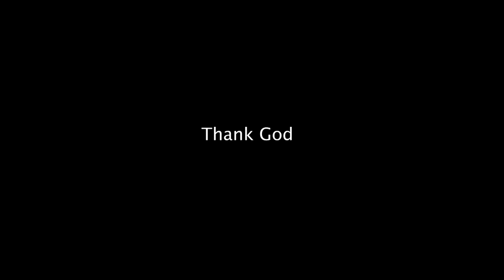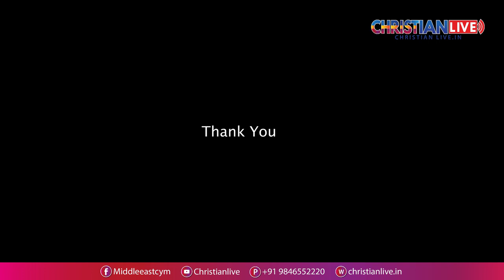സന്തോഷത്തിനൊപ്പം ഏറെ ദു:ഖവുമുണ്ട്. തക്ക സമയത്ത് വേണ്ട ചികിത്സയുംഫിസിയോതെറാപ്പിയുംലഭിച്ചിരുന്നെങ്കിൽ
സന്തോഷത്തിനൊപ്പം ഏറെ ദു:ഖവുമുണ്ട്. തക്ക സമയത്ത് വേണ്ട ചികിത്സയും ഫിസിയോതെറാപ്പിയും ലഭിച്ചിരുന്നെങ്കിൽ അനീഷ് കുമാർ രണ്ടു വർഷം കിടക്കയിലാകേണ്ടി വരില്ലായിരുന്നു.

**Copyright Statement **
**Copyright Statement **